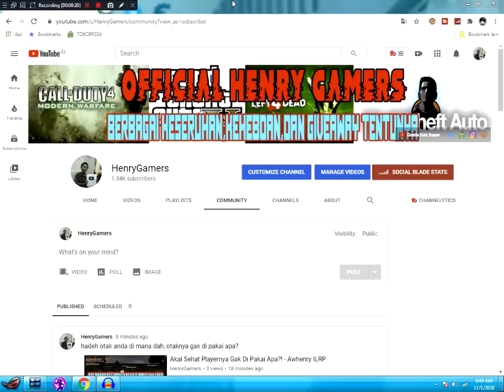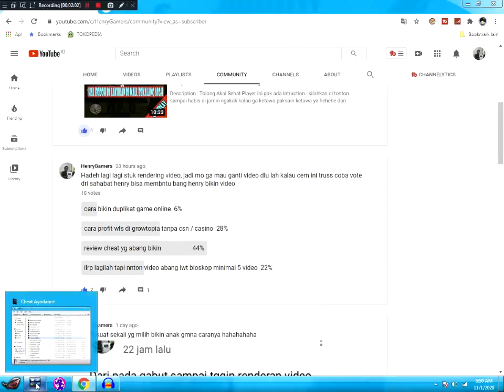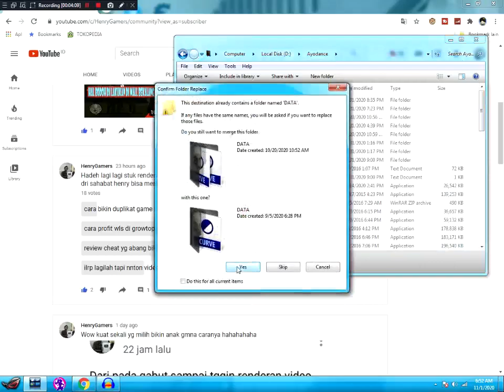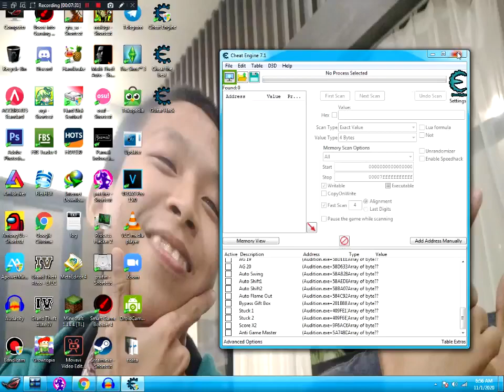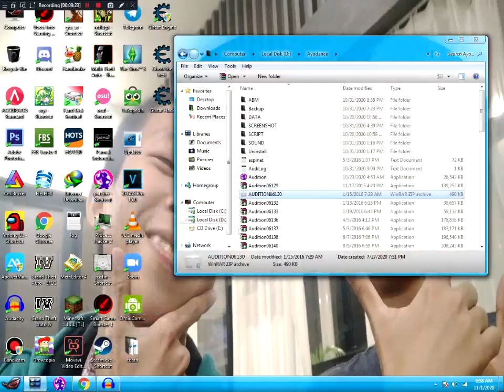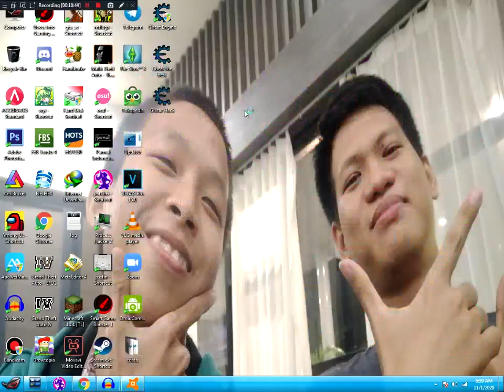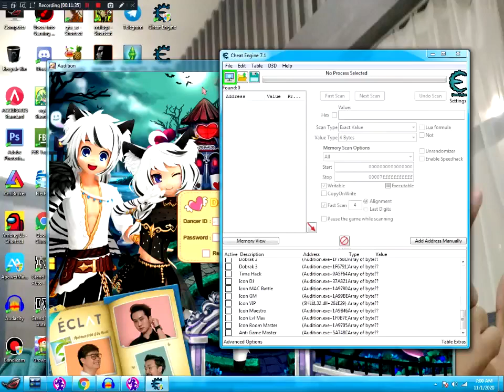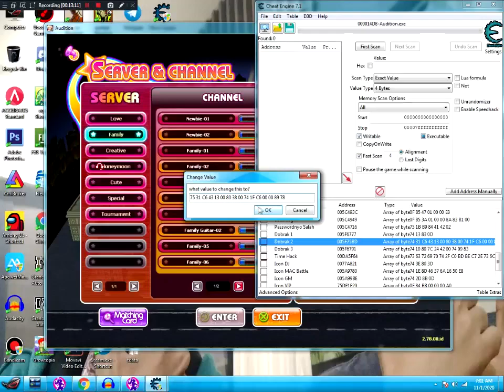Review Cheat Bang Henry Bikin Sendiri - Awhenry Review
Description :
sesuai vote kita yaaa sahabat henry hari ini kita review cheat yg abang bikin :)